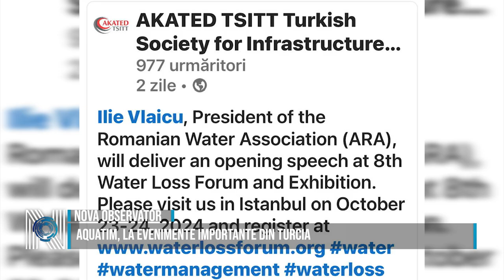Aquatim, la evenimente importante din Turcia